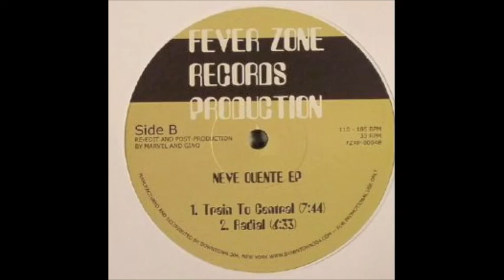Train to Central - Neve Quente EP on Fever Zone Records Production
FZRP-0004